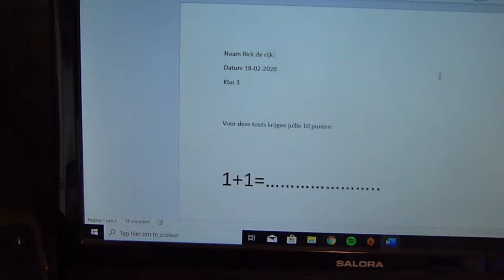non geboden van school.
volg mij ook op:
Facebook Rick de rijk
insta         Rick de rijk
Twitter      Rick de rijk
tiktok        Rick de rijk

in deze video:
heb ik het over de vervelende dingen aan school

ook meegeholpen in deze video:
Fajah de rijk aka